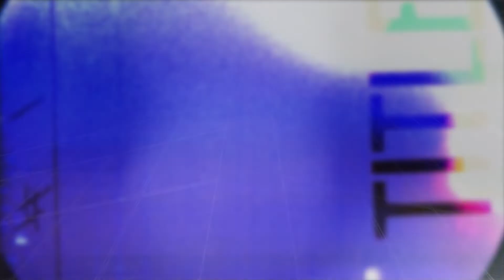Emily Gimble - Jackie (Live on eTown)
Emily Gimble performs the song "Jackie" from her album Certain Kinda, during a recent taping of eTown.